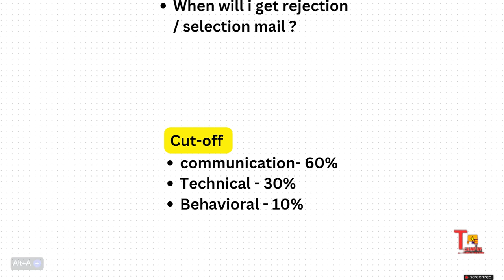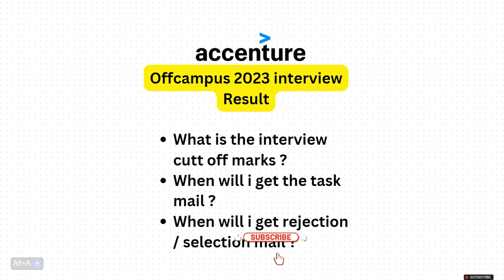Accenture interview results 2023 | Accenture Task Mail not received | OFFER LETTER || Tekno UF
Curious about the latest Accenture interview results and experiences in 2023? Look no further! We have all the updates you need regarding Accenture interview results, joining dates, and the onboarding process for freshers.

📅 Waiting for Accenture Interview Results?
If you're eagerly awaiting your interview results from July 2023, we understand the anticipation! Rest assured, you're not alone. Find out how many days it usually takes to receive the results and what to do if you haven't received them yet.

🎓 Accenture Joining Process for Freshers 2023 🎓
Congratulations on securing an offer from Accenture! Wondering about the joining process and onboarding steps? We have all the details to guide you through this exciting journey.

✉️ Accenture Joining Mail and Offer Letter 2023 ✉️
The much-awaited joining mail and offer letter from Accenture are now being sent out! But if you're among those who haven't received theirs, don't worry. We'll help you navigate through the situation.

At our channel, we provide valuable insights into the Accenture interview experience, joining procedures, and more.

Let's kickstart your career on the right foot with the best resources available! 🚀

Social Platforms:-
Accenture communication assessment 2023 || Accenture assessment test 2023 || Accenture  Coding Questions || Accenture cognitive and technical assessment 2023 || Accenture interview questions and answers 2023